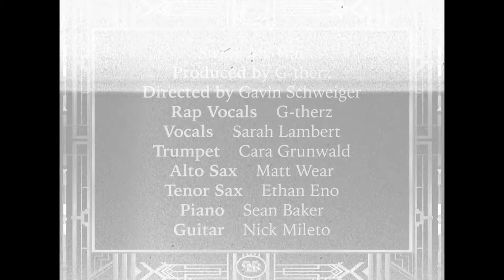G-therz - Swing My Way (feat. Sarah Lambert) [Official Music Video]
G-therz - Swing My Way (Music Video)
Director: Gavin Schweiger
Producer: G-therz
Featuring: Sarah Lambert
Writers: G-therz & Alex Brown & Sarah Lambert
Editor: Gavin Schweiger
Performed by: G-therz & Sarah Lambert
Trumpet: Cara Grunwald
Alto Saxophone: Matt Wear
Tenor Saxophone: Ethan Eno
Piano: Sean Baker
Guitar: Nick Mileto